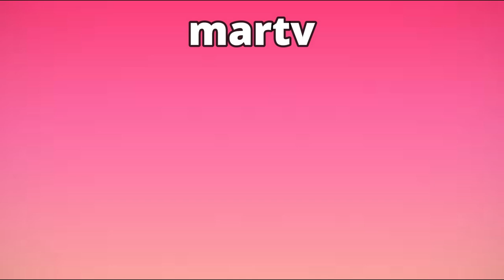AVANCE DESAFIO THE BOX CAPITULO 814 COMPLETO